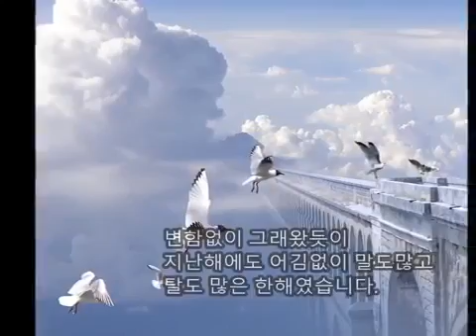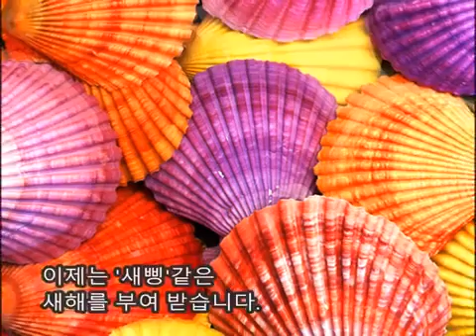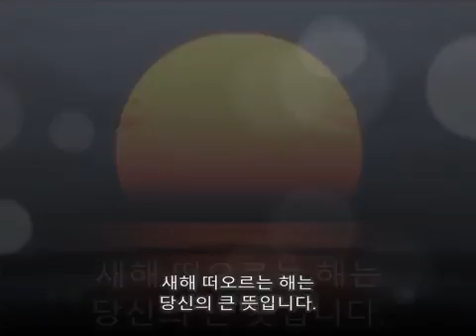2015년 기억속으로 잊혀 지려무나..... 다가오는 새해는 고민없는 새해